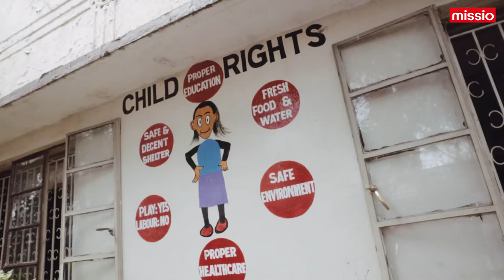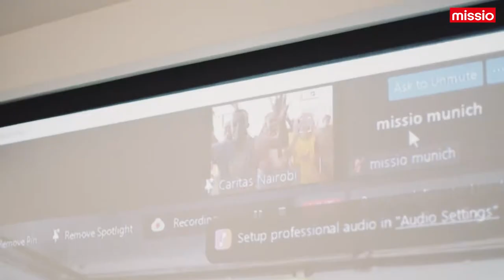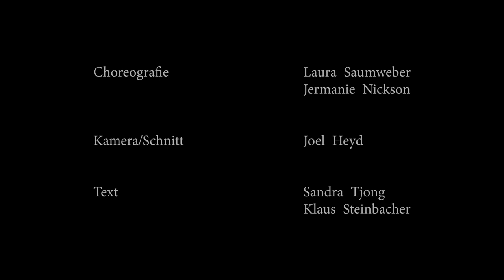Klaus Steinbacher: Unterwegs auf Tanz-Mission in Nairobi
Der Schauspieler Klaus Steinbacher ("Der Kaiser", "Oktoberfest 1900") ist für missio München nach Nairobi gereist, um in einem Tanzworkshop mit Kindern und Jugendlichen aus sozialen Einrichtungen zu arbeiten. In diesem Film von Joel Heyd nimmt er die Zuschauer mit auf eine besondere Reise, die ihm auch Einblicke in die Arbeit des missio-Partners Caritas Nairobi gewährte.

Die Kinder und Jugendlichen leben in Heimen für ehemalige Straßenkinder der Caritas Nairobi oder kommen aus Flüchtlingsfamilien, die von missio unterstützt werden.

Zu dem Tanzworkshop mit dem Thema "In:between" ("Dazwischen"), das im Mai 2022 in Nairobi stattfand, gehörte auch ein digitaler Austausch mit Schülerinnen aus dem Tanzlab des Münchner Jugendtheaters Schauburg. Künstlerisch lag die Leitung bei der Münchner Choreografin Laura Saumweber in Zusammenarbeit mit dem kenianischen Tanzlehrer Jermaine Nickson.